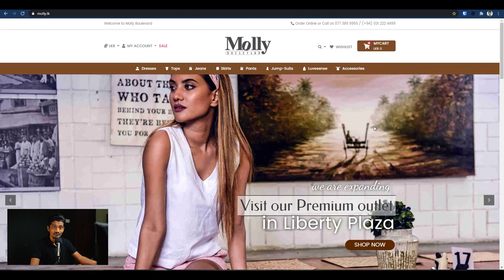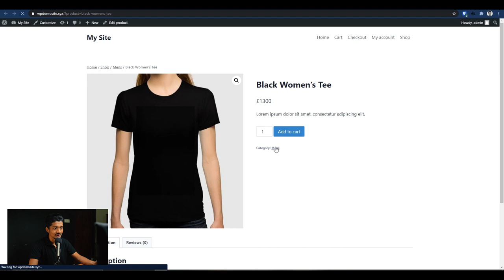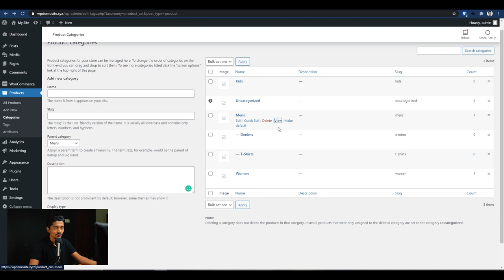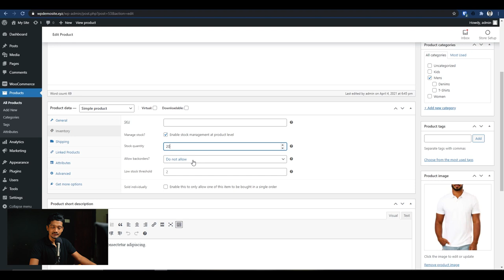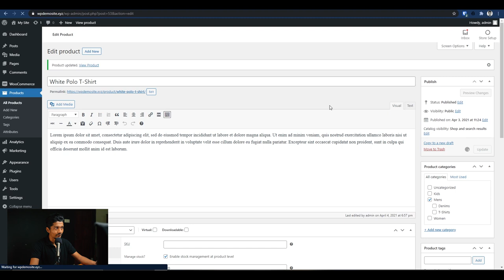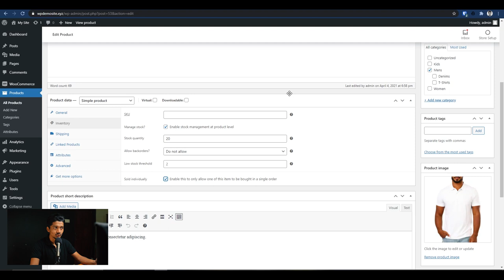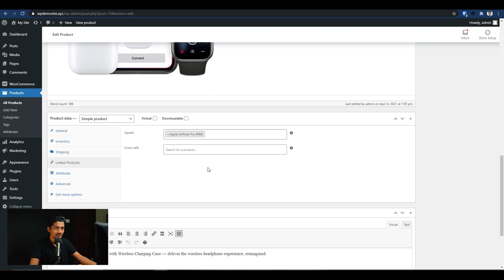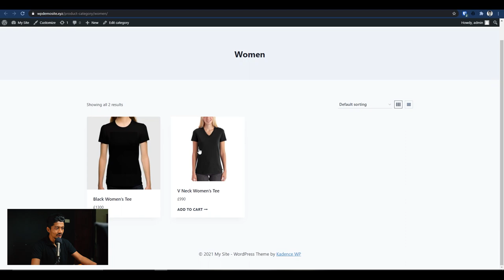Woocommerce Inventory Management - Woocommerce Sinhala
In this Woocommerce Sinhala Tutorial video, I show you how to use categories, tags, inventory management options and upsells.